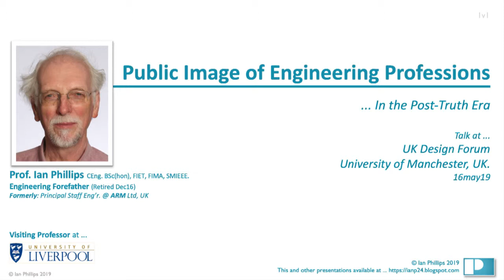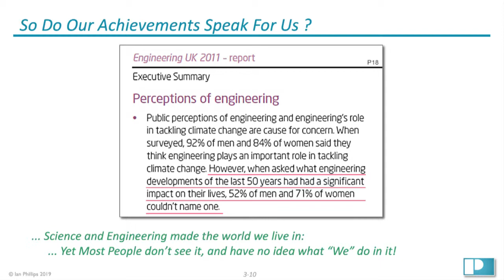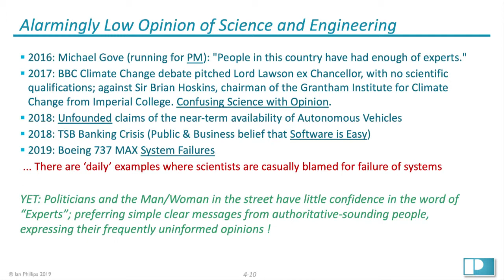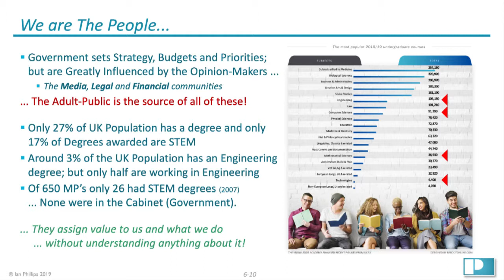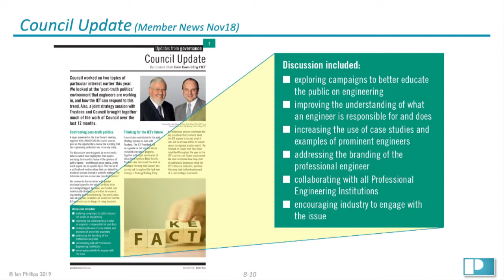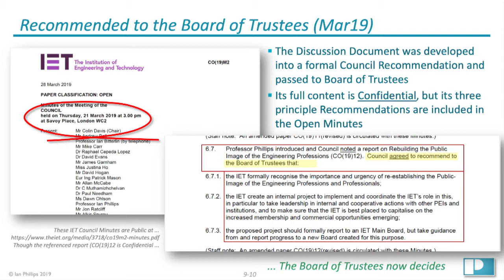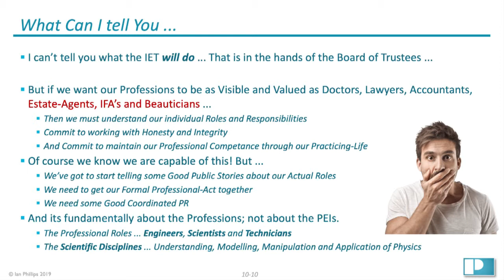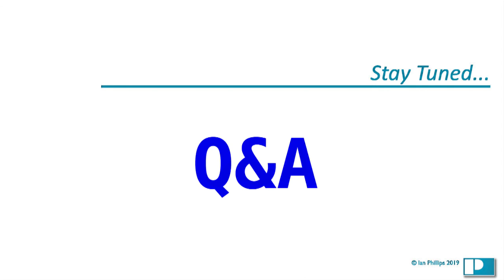Public Image of the Engineering Profession (PIEP)^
Despite the huge and obvious contribution that engineering has made and continues to make for society; the roles of the Engineer, Scientist and Technician in delivering this has become invisible to society. There are indications that this level of public ignorance is already adversely affecting the economic opportunity and even security of the nation. This situation has effectively taken the Engineering Profession into public disrepute; and something needs to be done urgently to remedy it ...